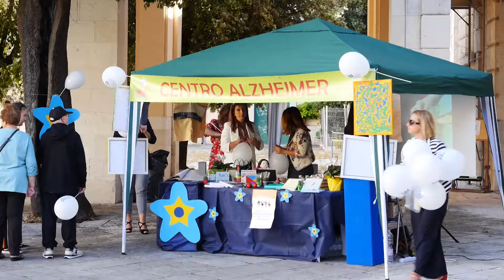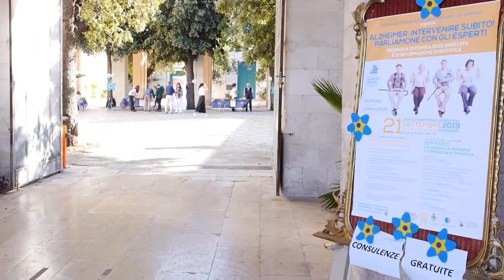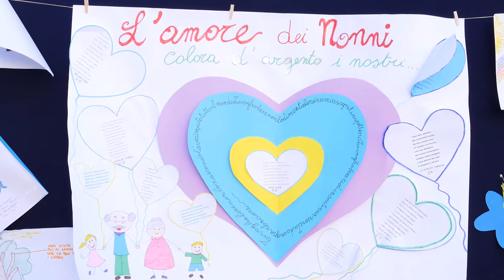ALZHEIMER INTERVENIRE SUBITO! PARLIAMONE CON GLI ESPERTI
Videoreportage dedicato all'iniziativa organizzata dal Comune di Giovinazzo, ‘Comune amico delle persone con demenza’, e dalla cooperativa sociale Anthropos, con il suo Centro Diurno Gocce di Memoria in occasione della XXVI Giornata Mondiale della Malattia di Alzheimer. Istituto Vittorio Emanuele II, 21 settembre 2019. Ai nostri microfoni Maria Pia Cozzari - presidente Anthropos, Michele Sollecito - assessore Politiche sociali Comune di Giovinazzo, Laura Guidi - presidente associazione Giovani nel Tempo di Bologna, Roberta Lupoli - presidente associazione Farmacisti Volontari Puglia.